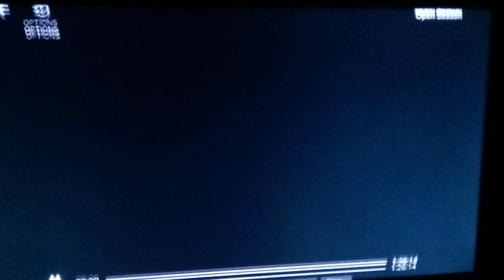Columbia Pictures Sony Pictures Animation Logo (Netflix Version)